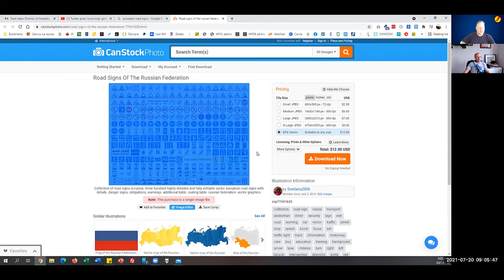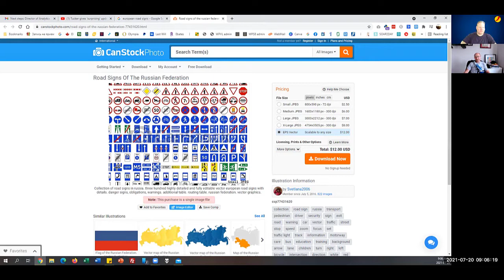Entrepreneur vs Entrepreneur - Epidsode 86 - Keeping it real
Not much happening today.  Vadim spent part of the day yesterday knocked out in hospital while they reset his dislocated shoulder, and this morning my wife and I are dealing with her car that won't start.  It's funny how real life gets in the way sometimes.  The best thing you can do is to keep smiling and keep move forward.